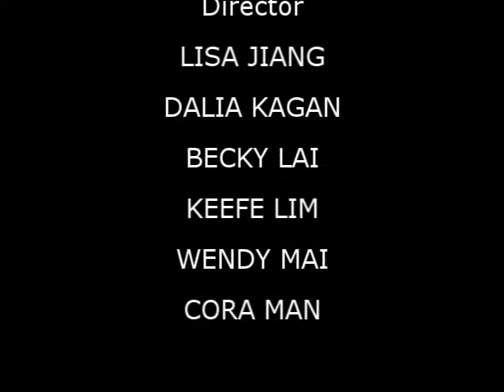Creatine - Credits [11.03.2009]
Creatine ...

Produced for Mr. Weiss's
Peer Drug Education Project

Props to Dmitriy :]